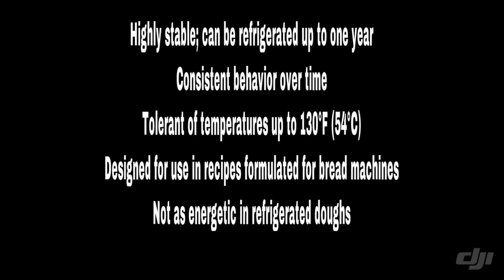DIFFERENT TYPES OF YEAST